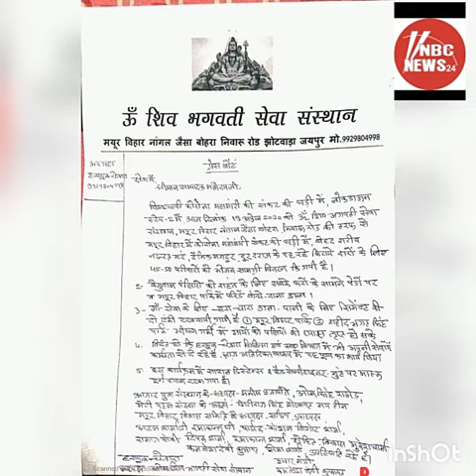ऊँ शिव भगवती सेवा संस्थान ,मयूर विहार नांगल जेस्सा बोहरा में आज भोजन सामग्री वितरण ,50 जरूरत मन्द पर